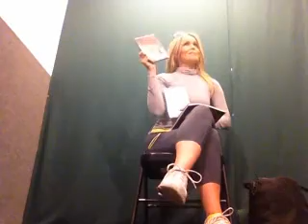Audition 8 minutes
ever wondered what it's like in an audition?